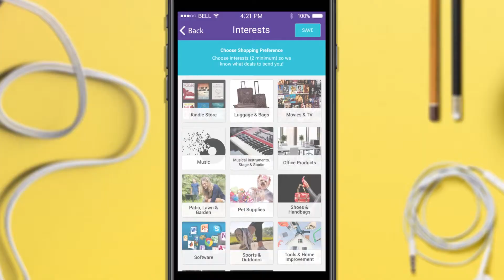Commercial Video - Gimme App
Short stop motion Commercial Video for Gimme app.

MojoBees - a team of creative bees making videos on a daily basis. Our services include: Video Production, 3D Animation, VFX, Motion Graphics Animation, 2D Animations, Explainer Videos and a lot more.